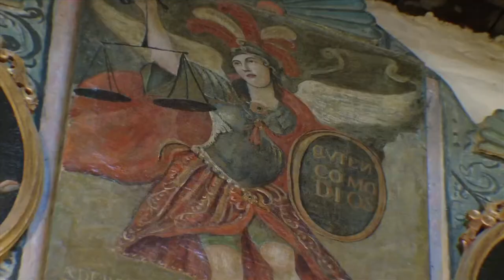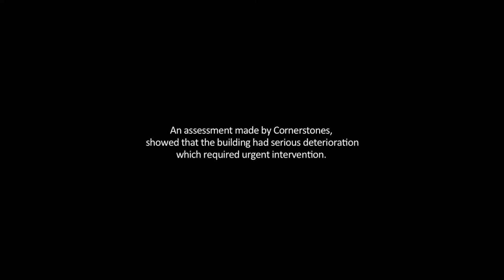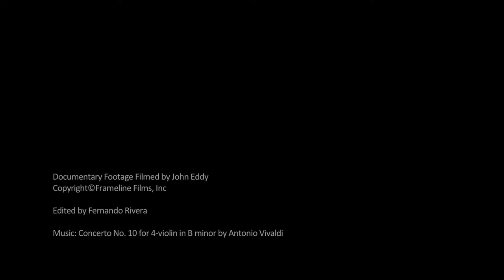San Miguel church restoration project